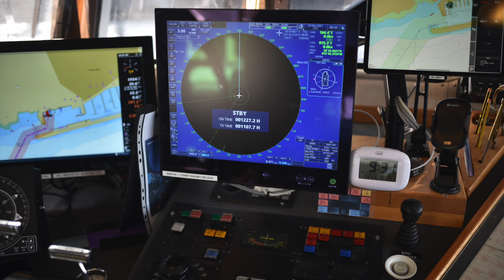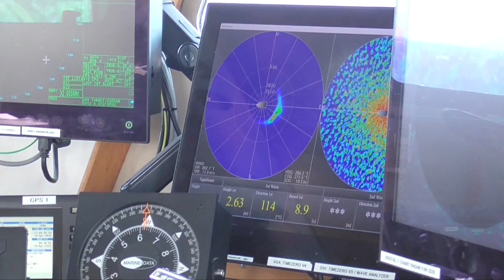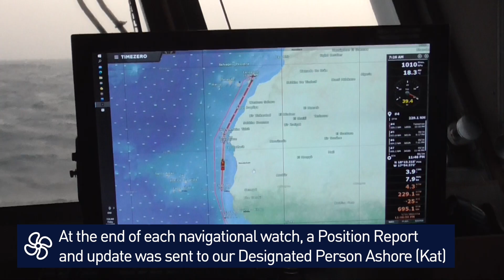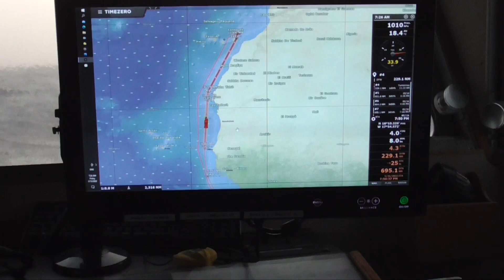ASTRA Circumnavigation Story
On Wednesday 1st December 2021 at 11:00hrs UTC, ASTRA left Lanzarote on the 1st leg of her circumnavigation.

The challenge was a world first for a motorboat under 24 metres to complete a circumnavigation via all of the Capes in the Southern Hemisphere:

Cape of Good Hope, South Africa
Cape Leeuwin, Western Australia
South East Cape, Tasmania
South Cape, New Zealand
Cape Horn, Chile.